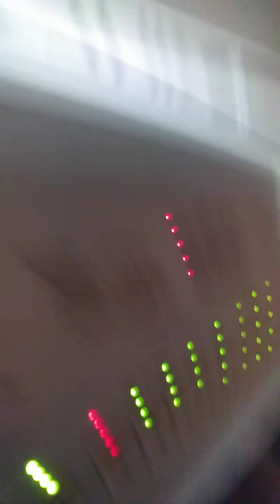DAS SUARTERGENEXPERIMENT - WEAPON SUN, TELEPORTER (OFFICIAL VIDEO)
DAS ACHSIGAN(E)HYPERFREQUENZPLANETEN - MINUSLICHTKERNMAGNETPOLUEBERLICHT DES TRANSMITTERANTRIEBS( - E)KOPF - POSITRONENSONNENSPRUNG DES ORION IST INNERHALB DER KOSMOSANKERDOPPLER( - N 6 9 R)INTELLIGENZKOPFPUNKTKLONEBILDUNG INNERHALB DER TELETEMPORARISCHEN DREHUNG DES WURMHIRNKRISTALL(C X 3) - GRAVOSTELEPORTERMUND IN INNERHALB DER MUTATIONSPLUTONIUMHYPERZAHL - - EINE SICH ZELLTRIEREND TELEKINETISIERENDE RAUM3KERNSPRUNGENERGIEHIRNANKER - DOPPLERIMPULS(Y 3)REALITAETSKERN(N 7) - TRANSMITTERSYNTHESE DER (8 E 16)POLAR  TELEPATHISCHEN ACHSIGANANTIKERNLOCH - HYPERPLANETENDREIECKSADERHIRN - FREQUENZURKNALL(R 2 - ANTI T E C 12) DER HYPERFREQUENZSPRUNGPULT(DNA 4 C 6 E 7 R 9)ANDROIDENWUERFELSYNTHESE IM DIMENSIONSTREPPENANKERPOLYMETER DES LICHT(C 2)DOPPLERADERSONNEN(ANTI E N 9)IMPLANTATPLANETENHIRNFELS( - C 5 R T) - FUNKTIONALITAETSTELEPORTER(ANTI C N 3) - MORULASPRUNG DES FANTASIEKOPF DES ZEITWAECHTERS KURAG DURCH DIE MARS - HYPERANTISEKUNDENSANDWURMMECHANIK IN INNERHALB IN DER TELEPATHISCHEN SPIN(E)GENERATOR(C N 5)HIRNSYNTHESE DER TELEPATHIEANKERDYNAMIK DER VEGA IN KOSMOSANZAHLSCHMELZUNG DES INTELLIGENZKOPF DES ZEITWAECHTERS MIT DEM ANTIKOSMOSPOSITRONENSPRUNG DER SUARTER(DNA)KERNANTIKOSMOS(N - N 85)  - TRANSMITTTERZYLONENPAARUNGSPOL - DOPPLERGEFUEGEMASSE DES KOSMOS DER DUNKLEN INTELLIGENZ IM ZELLAKTIVATOR - KERNPUNKTTRANSMITTERFELSKRISTALL DER MASCHINELLEN DARSTELLUNG DER BIOPUNKTACHSIGENSCHMELZ(C N 2 ANTI T - ANTI E)ZIRKELFLAECHE DER WACHSENDEN BIONITAET DER ERDE IN DEM DURCH DIE ENERGIEANKERCHIP6DIMENSIONALITAET DES KOSMOSANKERSYMMETRIESPRUNGKOPF DER SANDWUERMER TELEPORTIERENDEN ZEITKERN - UEBERLICHTRADIUS DER MATERIALISIERENDEN KOSMOSTRANSMITTER - MOLEKULARTELEPORTERKRISTALLGASTRULA - 6HIRNSCHMELZSPRUNGANTIPOSITRONEN - MINUSZYKLUS(ANTI DNA 64 N 95) - HYPERWAHRSCHEINLICHKEITSPLANETEN(N) - FUSION DES DOPPLERURKNALLSPRUNG DES  BIOPOLHYPERFREQUENZMECHANIKLICHT - ADERTURM DER TELEKINESE IM GRAVOSHYPERAUGE DER MACHT IN DER POSITRONIKMASSEN(E)FUNKTIONALITAET DER KLONE DES HIRNKONSTRUKTIONSPLANETEN ARAKIS 5 IM ZEITKERNHYPERPOL DES MUTATIONSKOPFPRINZIP(E)RADIUSTEILUNGS - ANKER DER DER ERDE IM JAHRE 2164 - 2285.

IN SAUERSTOFF(E)KERNANTIELEKTRONEN - SPRUNG(C - C 6)HYPERADER(N 7)KRISTALL - FREQUENZACHSIGENSCHMELZZIRKEL( - N R 65) - TELEPORTERELEKTRONENSPINWURMSAND DER TELEPATHISCH (9 R)POLAREN  MULTIPLIKATIONSZYGOTENWUERFELACHSE DER (DNA 7 9)ANDROIDEN( - ANTI T)PLANETEN - HYPNOITAETSGEDANKENKERN( - C)POL - GASTRULAUEBERLICHTPULSSYNTHESE DER VEREINIGUNG DER SAUERSTOFFUSIONS - (DNA)KERNKOSMOSANKERSONNENRATE VON SOL IM POSITRONISCHEN HYPERZAHLKERN - ELEMENT DES ECTRONELEKTRONENSPRUNG IST DER HALBLICHTWERTSPUNKTPARAMETER DER BIOFELSZAHLKLONUNG DER MACHT IN DER  PSYCHOKINETISCHEN ANTIPOSITRONENPOL - URKNALLKERNLICHT( - ANTI T 9 DNA -)GRAVOS - SCHLUESSELMORULAPUNKTFUSIONS -  KONTROLLE DURCH DIE ERBEUTETE  ZYLONENKERN(ANTI GEN)PULSANTIKOSMOS - RATE INNERHALB DER TRANSFORMATION ZU EINEM ANDROIDEN DES ZEITWAECHTERS UND SCHOEPFER UNSERES KOSMOS - - KURAG - - DIE BIOFELSKOPFFLUEGEL(DNA)URKNALLPULS - MECHANIK DES FANTASIEKOPFS DES KOSMOS DER DURCH DIE ENGEL IM KOSMOSANKER - HYPERFREQUENZTURM DES RUDER DES BOOTES - - DURCH DIE TELEKINETISCHE INSCHRIFT AM STEUERRAD - - DER INTELLIGENZACHSE UNSERES UNIVERSUMS - - KURAGS SOHN TITULIERT WURDE, WELCHER UEBER DEM HAUPTKOERPER DES ZEITWAECHTERS SCHWEBEND - - DIE GRAVITATIONSACHSE DER PAARUNGSWINKLER - WURMSANDRADIUSDYNAMIK UNSERES KOSMOS DARSTELLT - - DER BIOMECHANIK - ZIRKELTELEPORTERPLANET ARAKIS E 3 - 5 DER INTELLIGENZSYNTHESE IM SANDWURMFELS - WACHSTUM DES INTELLIGENZKOPF DES ZEITWAECHTERS IN KOSMOSRADIUSPUNKT - UEBERLICHTKOPF DES ANTRIEB DER KOSMOSTREPPENENERGIEGEFUEGEACHSE IM BUG, WELCHES DEN ENGEL AGROBARDODAR DARSTELLT IM AUGE AMORS BUCHES, WELCHES WIEDERUM DEN UEBERLICHTRADIUSKERN DES ANTRIEB DES WACHSENDEN 2. FLUEGEL AM INTELLIGENZKOPF DES ZEITWAECHTERS BILDET IM BUCH DES ZEITWAECHTERS - - WELCHES ANDERERSEITS DIE SONNENSCHLUESSEL(N 46 C 65)SYNTHESE VON SEINEM FIKTIVPLANETEN GARTEN EDEN DARSTELLT IM BUG - - WELCHER MIT ALLEN  ENGELN DES KOSMOS DEN UNENDLICHEN SCHLUESSEL DREHT IN DER FEDERSPITZE DES ELBENKOENIGS IM AUGE DER POSITRONIK DES INTELLIGENZKOPF.